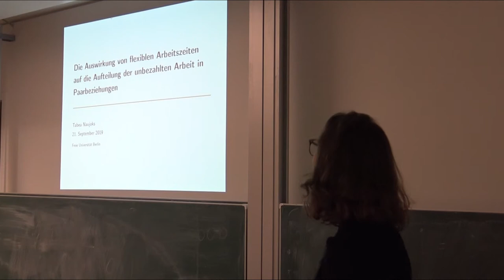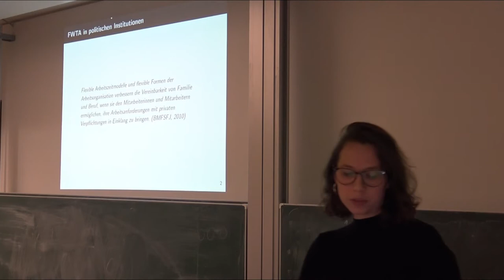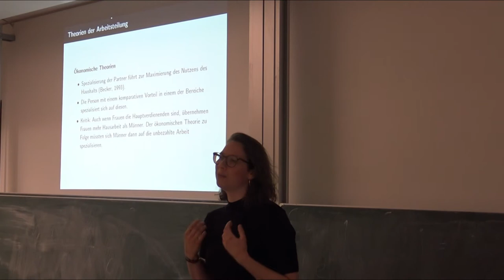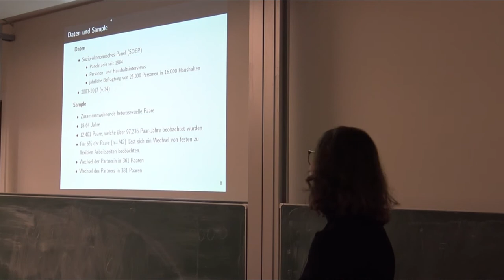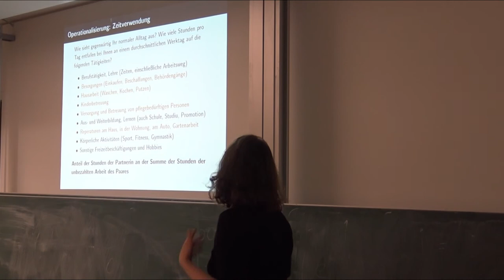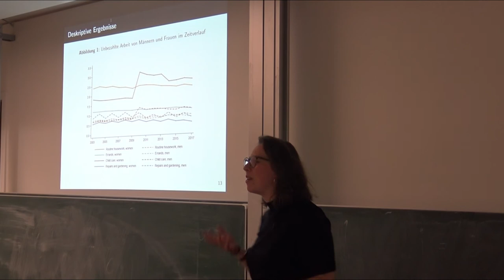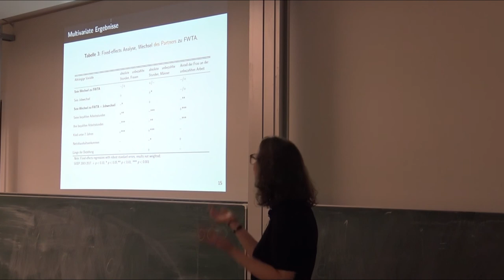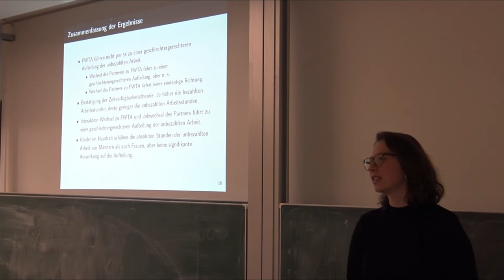Auswirkungen von flexiblen Arbeitszeiten auf die Aufteilung unbezahlter Arbeit in Paarbeziehungen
Von Tabea Naujoks.
Eine längsschnittliche Betrachtung der Aufteilung der unbezahlten Arbeit in Paaren vor und nach einem Wechsel von festen zu flexiblen Arbeitszeiten mittels der Daten des sozio-ökonomischen Panels (SOEP).
Ein Vortag im Rahmen des siebten studentischen Soziologiekongresses in Bochum.